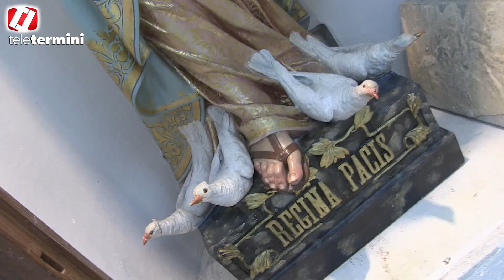Riprende a Termini Imerese la peregrinatio della Regina Pacis nelle famiglie.